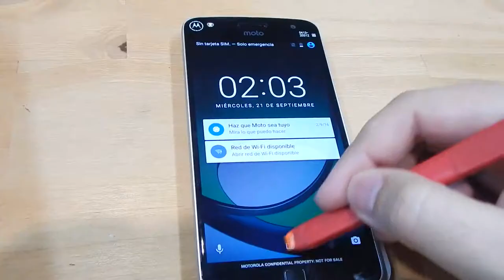Proyecto Eluney - Prototipo Motorola motomod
Pruebas de Stylus Eluney con Motorola Eluney